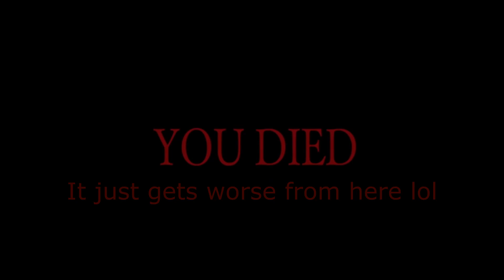Elden Ring shadow of the Edtree! Episode 2 Time to flip out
Feel free to join the Hobo Nation Discord and get to know and talk to everyone

Follow Hobo on Twitter to get updates and notifications for when he goes live :)